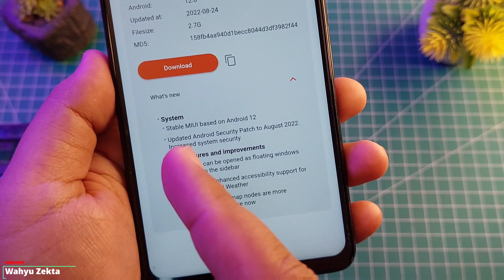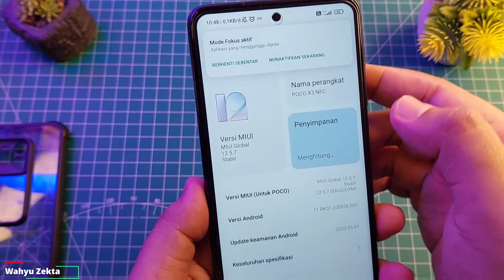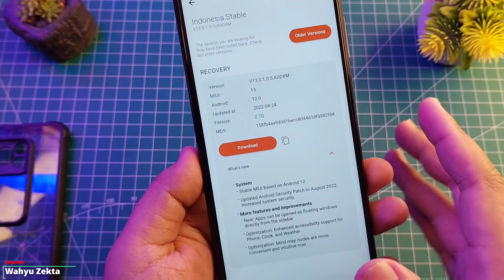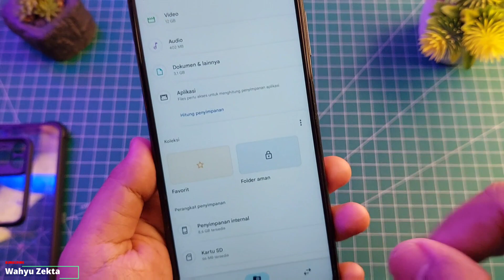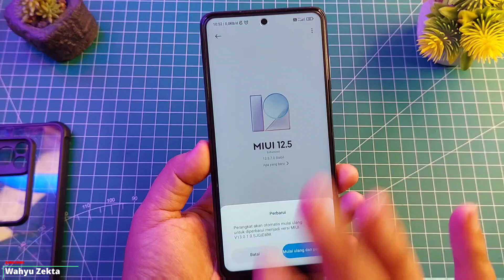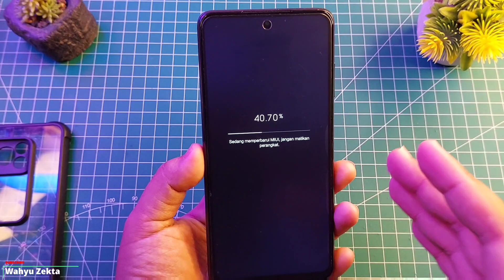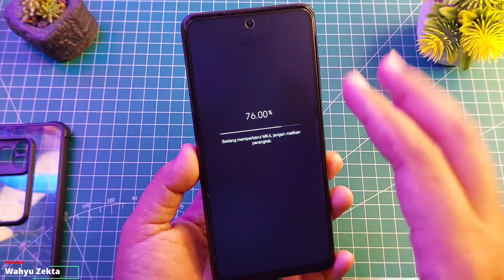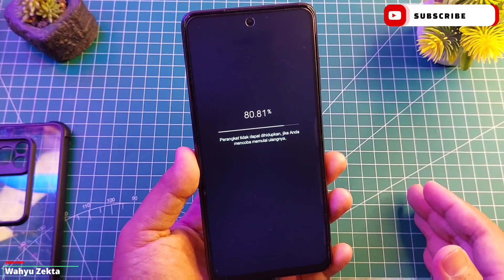AKHIRNYA MIUI 13 ID POCO X3 NFC KEREN HANYA VERSI ID YANG BARU TERSEDIA!! CARA ATASI UPDATE HILANG!!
Video kali ini saya share update resmu terbaru miui 13.0.1 Poco X3 NFC DI Video ini wajib simak sampai selesai ada beberapa tips jika update hilang kita coba update manual...Selengkapnya Yuk Langsung Ke videonya..

CARA AKTIFKAN SPEED MODE DEVICE XIAOMI MIUI 13 ANDROID 12 TEST ON POCO X3 NFC WORK 1000%

Produk yang pernah saya pake :
Gabung Grup Telegram Wahyu Zekta Tutorial
abung Grup Telegram ( Samsung Galaxy A52s 5G )
Gabung Grup Telegram ( Redmi Note Series )